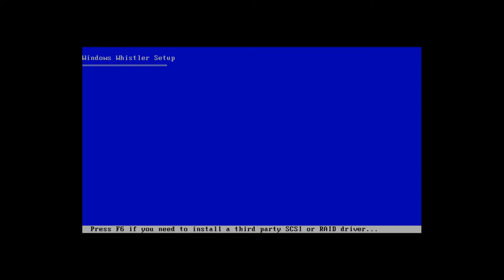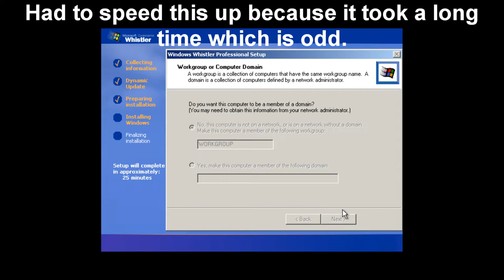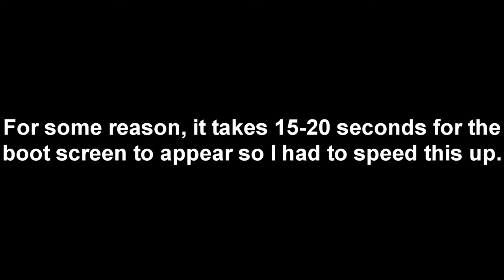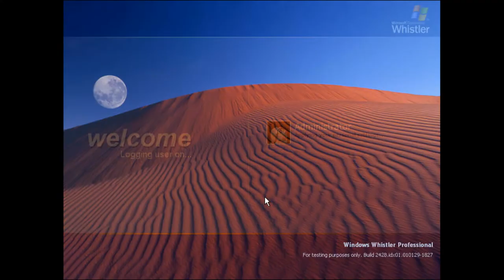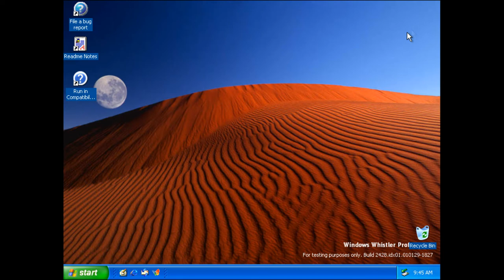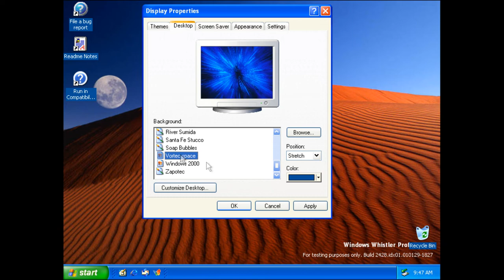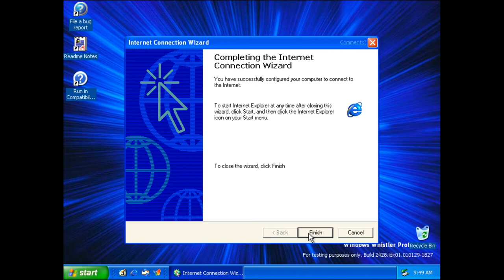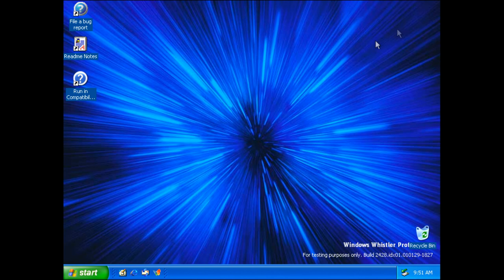Microsoft Windows Whistler Beta 2 Build 2428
Whistler Beta 2 in VMware Workstation 15. You must set the BIOS date to sometime between January and August 2001. (August 2001 is the expiration for this build). You may run into problems with this build such as hard disks not being detected or after restarting, it will say that there is a problem with the hard disk. You will need to set 2428 as Windows XP Professional in VMware. If you get the second problem, you will need to restart the host.